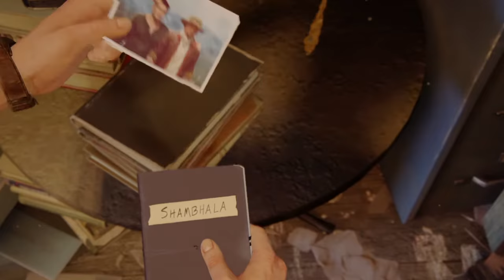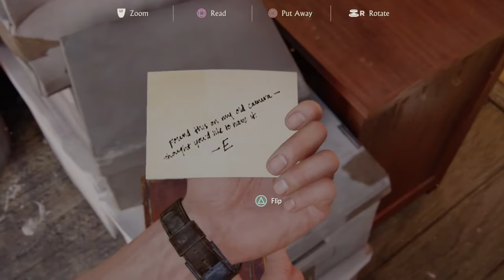Uncharted 4: A Thief’s End™7